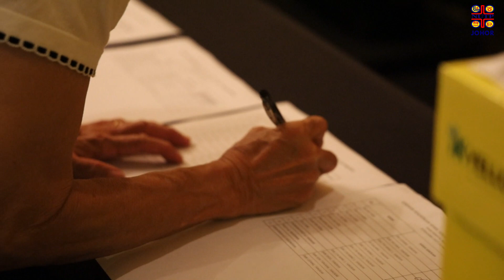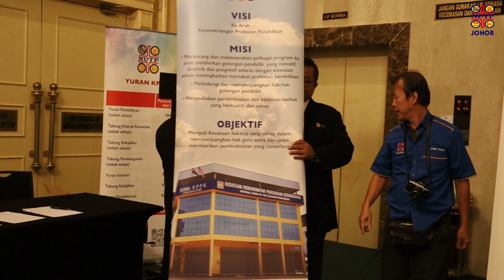Seminar Pendidikan Wakil NUTP Johor & Majlis Jasamu Dikenang Sdr Mahmud Bin Hassan | 8-9.12.2023 mp4